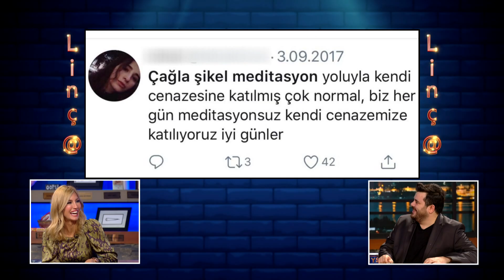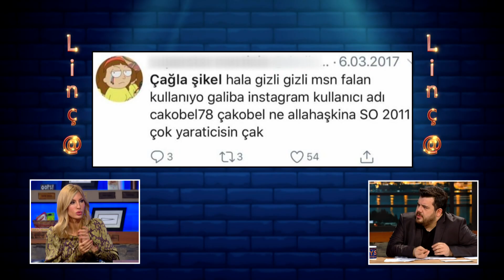"LİNÇ@" (Çağla Şikel) | EYS 8.Bölüm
Linç@ köşemizde bu haftaki konuğumuz Çağla Şikel. Bakalım kendisi ile ilgili gelen yorumlara ne cevap verdi?